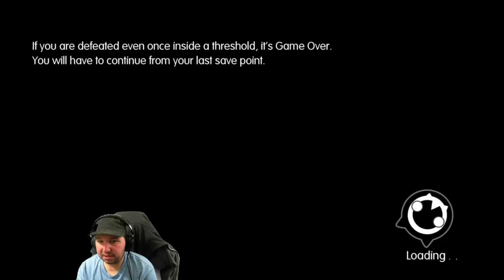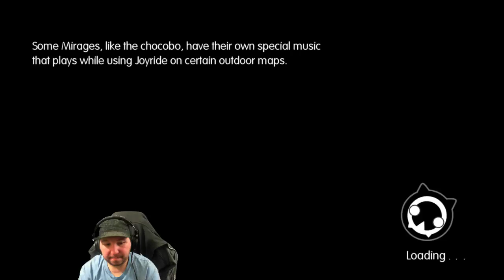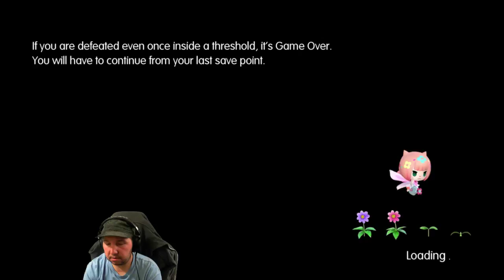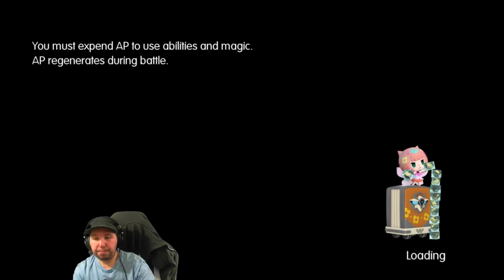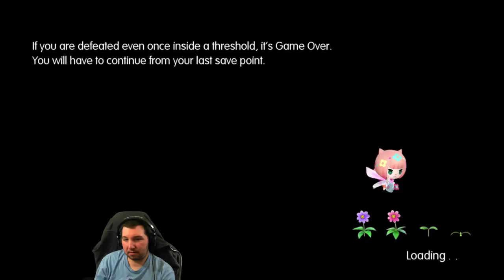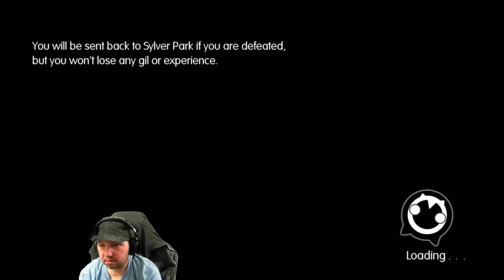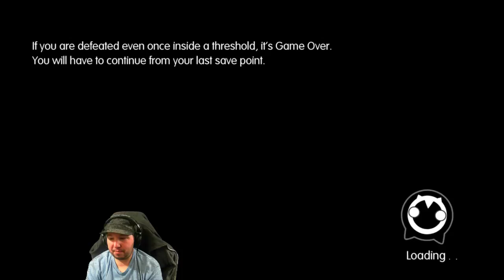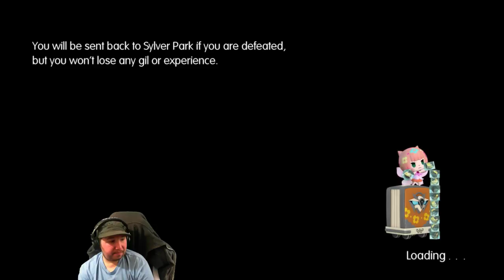World of Final Fantasy | Live Stream Part 9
Whoops! we might have done a lot of bad stuff this update, who cares though because there are mini games galore and it doesn't even matter if we can beat them or not!